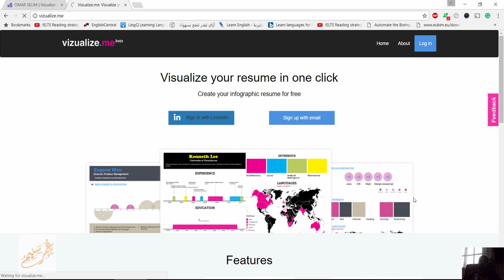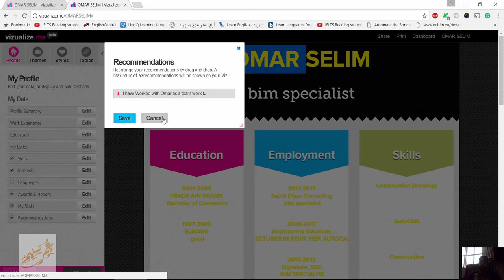vizualize me كيفيه عمل سيفي مبدع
شير مشاركة